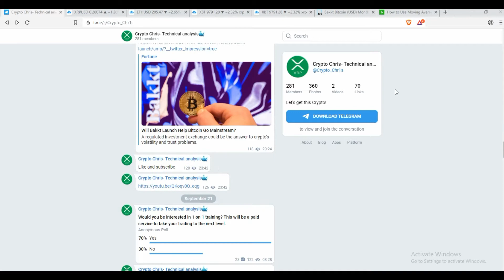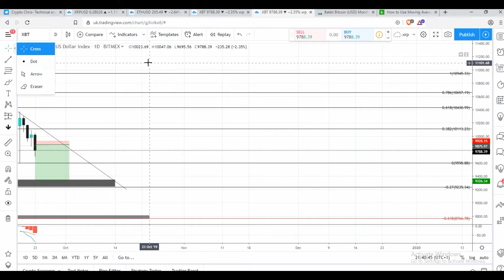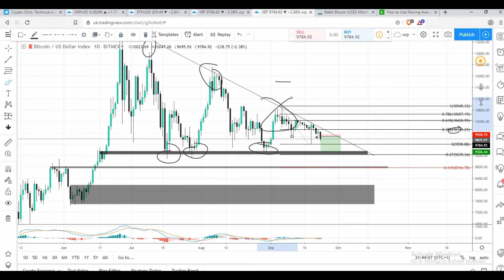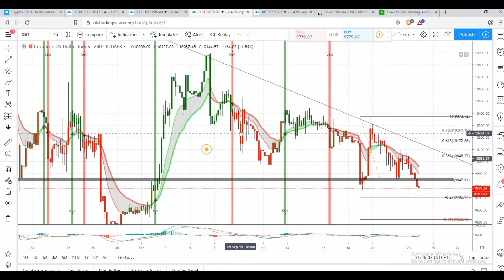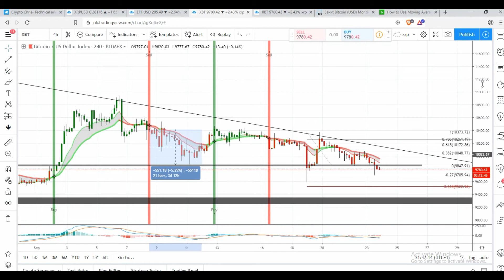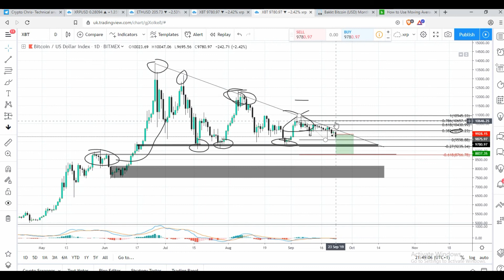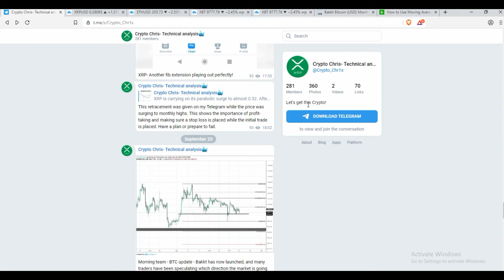BAKKT futures launched!! Will Bitcoin price pump or dump??